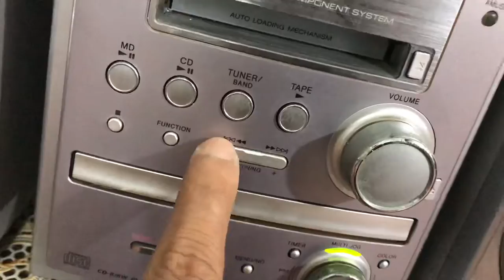Aiwa Mj10 loa Mj1. Có EQ và tăng bass. Fm 108mhz. Zalo 0975575262